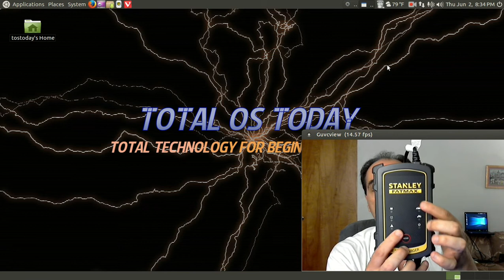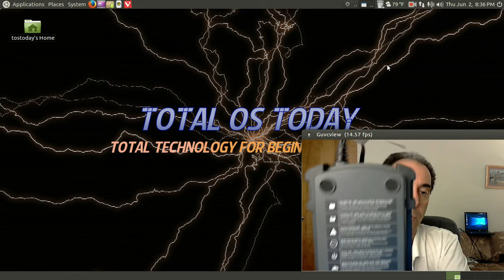Stanley Fat Max Charger Review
This was easy. I've had very good luck with Stanley products - jump starter and charger
(Amazon links)